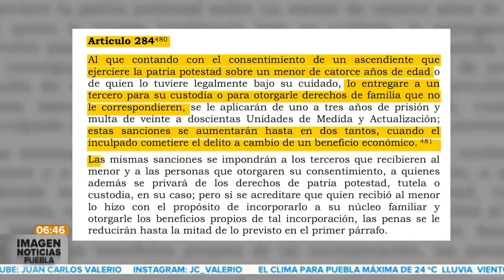Caso Bebé Robada || Noticias con Juan Carlos Valerio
Hay más información en torno al caso de la bebé robada en la Clínica de Maternidad de la Colonia Joaquín Colombres.

@herrera_badillo nos cuenta los detalles.